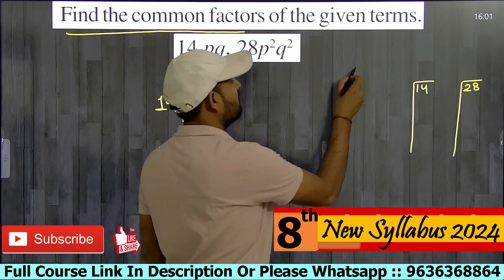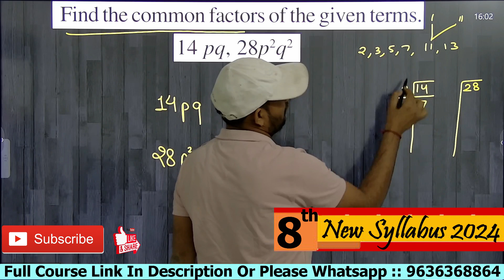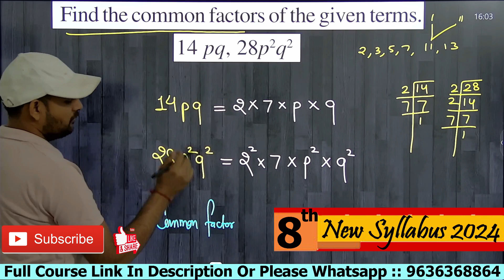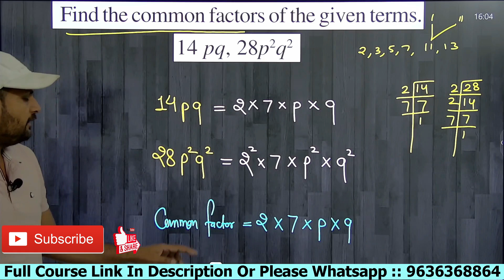#3. Find Common Factor || Factorisation || Class 8 Maths || NCERT || Q1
Exercise 12.1 | Chapter 12 Factorisation | Class 8 Maths NCERT New Syllabus 2023-24

EXERCISE 14.1
1. Find the common factors of the given terms.
(i) 12x, 36 (ii) 2y, 22xy (iii) 14 pq, 28p2q2
(iv) 2x, 3x2, 4 (v) 6 abc, 24ab2, 12 a2b
(vi) 16 x3, – 4x2, 32x (vii) 10 pq, 20qr, 30rp
(viii) 3x2y3, 10x3y2,6 x2y2z
2. Factorise the following expressions.
(i) 7x – 42 (ii) 6p – 12q (iii) 7a2 + 14a
(iv) – 16 z + 20 z3
(v) 20 l2 m + 30 a l m
(vi) 5 x2 y – 15 xy2
(vii) 10 a2 – 15 b2 + 20 c2
(viii) – 4 a2 + 4 ab – 4 ca (ix) x2 y z + x y2z + x y z2
(x) a x2y + b x y2+ c x y z
3. Factorise.
(i) x2 + x y + 8x + 8y (ii) 15 xy – 6x + 5y – 2 (iii) ax + bx – ay – by (iv) 15 pq + 15 + 9q + 25p
(v) z – 7 + 7 x y – x y z
एक्सक्लूसिव 14.1
1. दिए गए शब्दों के सामान्य कारकों का पता लगाएं।
2. निम्नलिखित भावों को स्पष्ट कीजिए।
(viii) - 4 a2 + 4 ab - 4 सीए (ix) x2 y z + x y2z + x y2
3. कारक।
(i) x2 + x y + 8x + 8y (ii) 15 xy - 6x + 5y - 2 (iii) कुल्हाड़ी + bx - ay - बाय (iv) 15 pq + 15 + 9q + 25p